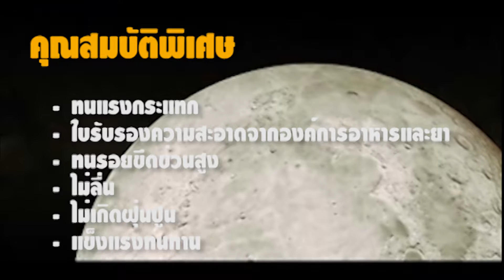ซ่อมพื้นโรงงาน, ซ่อมพื้นแตกร้าว, โพลิเมอร์ ซีเมนต์ polymer concrete (Solid Floor: Primebase™)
บริษัท ร้อคกรีต คอนสตรัคชั่น จำกัด ผู้นำทางด้านพื้น การซ่อมแซมพื้นโรงงาน พื้นคอนกรีต ซ่อมพื้น พื้นลานจอดรถ พื้นโรงจอดรถ พื้นโกดัง พื้นแตกร้าวโดยใช้วัสดุ โพลิเมอร์ ซีเมนต์ (Solid Floor: Primebase™) ที่มีคุณสมบัติ แข็งแรง, ทนทาน และได้รับการยอมรับจากบริษัทชั้นนำทั่วโลก พร้อมประสบการณ์ และผลงานอันยาวนาน

ด้วยประสบการณ์อันยาวนานกว่า 20 ปี ทางด้านงานพื้นและเทคโนโลยีคอนกรีต ทำให้ ณ วันนี้ ร้อคกรีต มีผลงานเป็นที่น่าภูมิใจเคียงคู่กับบริษัทชั้นนำมากมายในทวีปเอเชีย โดย ร้อคกรีต มุ่งเน้นคุณภาพสินค้า การบริการทางวิศวกรรมและการออกแบบพื้นและระบบกันซึมทุกประเภท ระบบจัดการองค์กร ส่วนวิจัยและพัฒนาคุณภาพสินค้า ระบบจัดเก็บและขนส่ง การบริการหลังการขายอันยอดเยี่ยม
***การบริการของบริษัทครอบคลุมถึงงานต่าง ๆ ดังนี้***
- ระบบพื้นอุตสาหกรรม และระบบพื้นสาธารณะ
- ระบบพื้นคอนกรีตขัดเงาผสมผสานลวดลาย
- ระบบกันซึมทุกประเภทตั้งแต่ชั้นใต้ดินถึงดาดฟ้า
- ระบบรางระบายน้ำหลากหลายรูปแบบ

เราภูมิใจที่เป็นส่วนหนึ่งในความสำเร็จของท่าน